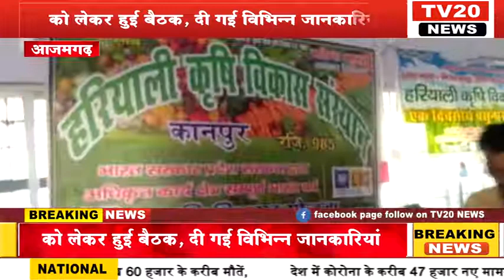TV20 NEWS :बूढनपुर कोयलसा ब्लॉक के सभागार में हरियाली को लेकर हुई बैठक, दी गई विभिन्न जानकारियां